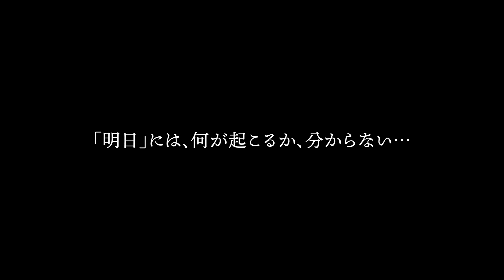【予告編】自主制作映画『明日は我が身に』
▼過去作もぜひご覧ください！

●『春の答え』 (05分00秒)

◆映像制作グループ「和み」◆
愛知、名古屋を拠点に自主映画を制作しています。